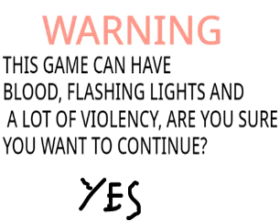Dippy And the Rain of the Piranhas GAMEPLAY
CREDIT FOR CoolCold For The Game Idea